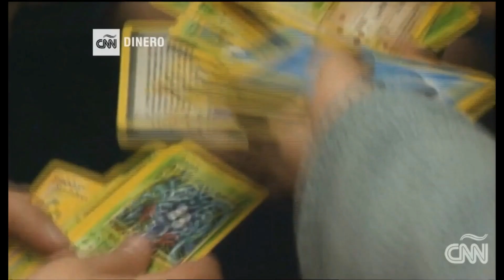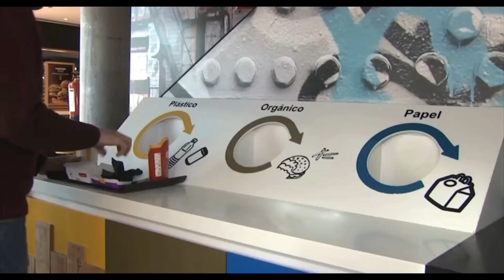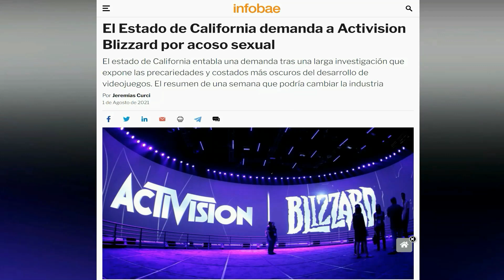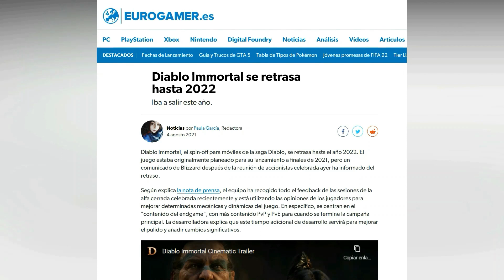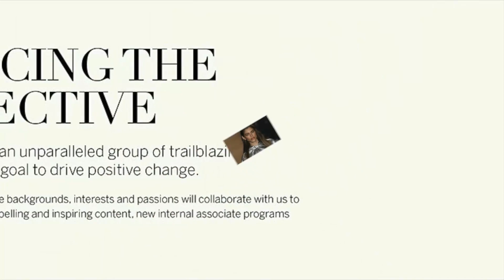IB News 2021 - Palabra Empresarial - 4.° año de secundaria